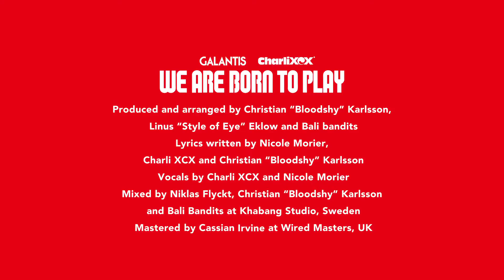Super Nintendo World Trailer but with really ill-fitting music that will age horribly